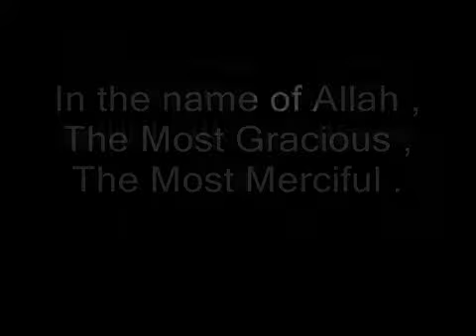Surah 102 At Takathur - Abdullah Awad Al Juhani.